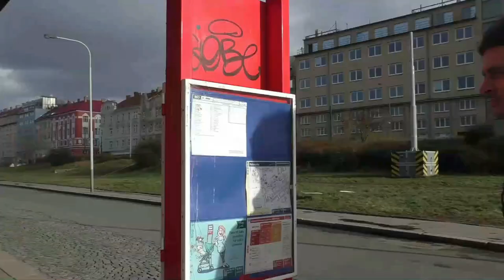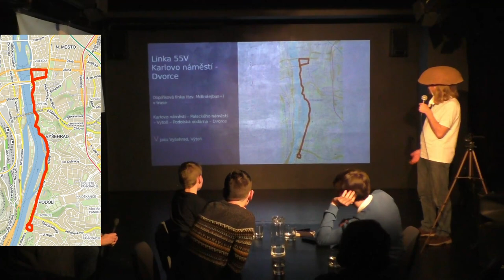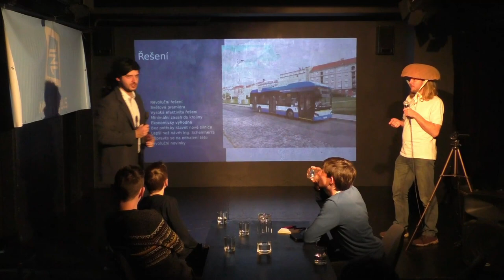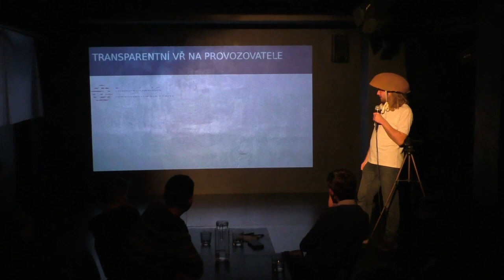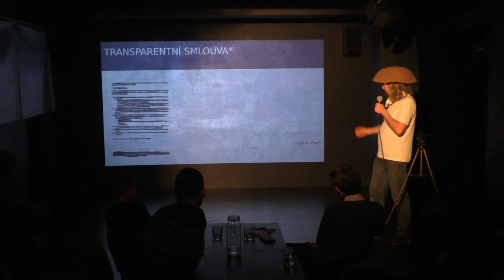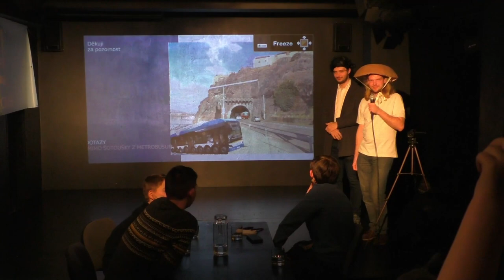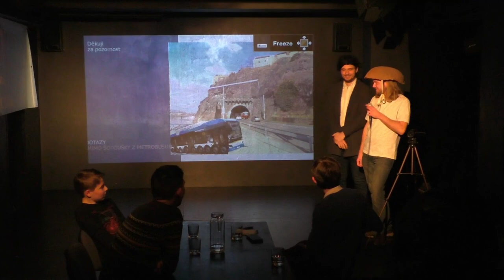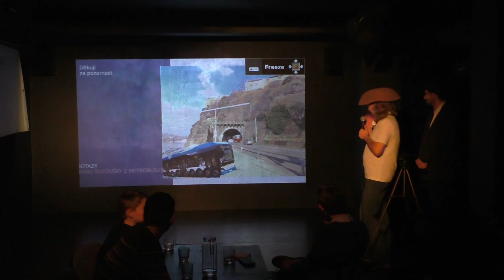Zdeněk Hřib, pražský primát | KONFERENCE METROLEJBUS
Konference METROLEJBUS! Přizvali jsme si nejlepší projektanty městské dopravy i vážené hosty z nejvyšších politických křesel.
Největší hlava Prahy samotné, sám primát(or) Zdeněk Hřib, představuje revoluční technologickou novinku, která přímo navazuje na předchozí návrh jeho nejlepšího kamaráda Adama Scheinherra, avšak dovádí ho do synergické dokonalosti téměř všech dopravních módů. Připravte se na finále Konference Metrolejbus!

Zveme vás na jízdu Ostravskou Karosou na sraz Karos v Ralsku!

Pětidílná série z přednášek Konference Metrolejbus je u konce, děkujeme za sledování!